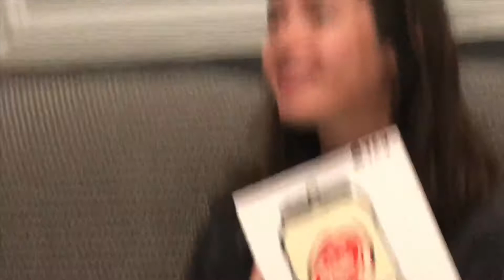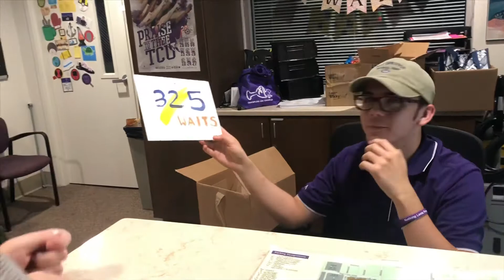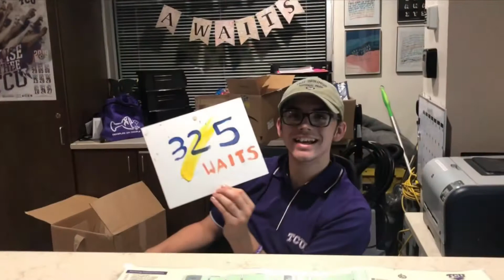Painting in Waits!